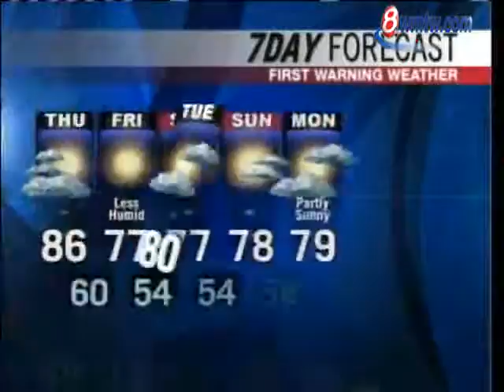Meteorologist Roger Griswold's Afternoon Forecast